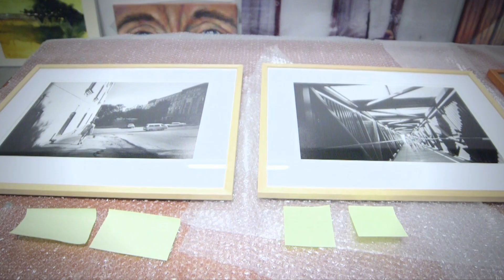ZomerExpo 2014. 2e Voorronde Amsterdam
ZomerExpo 2014. 2e Voorronde. Loods 6 in Amsterdam, 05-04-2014,Film / Montage Remko Dekker (BlueWine)